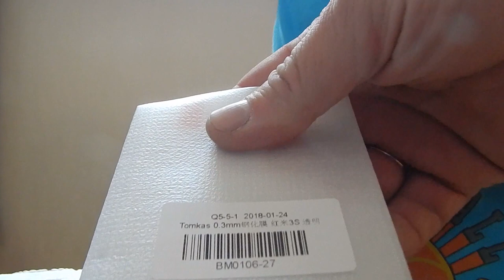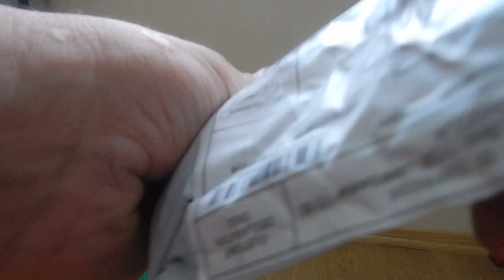Распаковка и обзор посылок из Китая #25.Лизуны, канцелярские товар и прочее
Tomkas Закаленное Стекло для Xiaomi Redmi 3 s 3 Pro Полное покрытие против царапин пленка

Кабель зарядки и синхронизации данных для телефона, 30 см
(из Pandao Android)
Многоцветная ручка (10 цветов) 1шт
(из Pandao Android)
Мини-термометр круглый
(из Pandao Android)
Ручка шариковая в форме костей
Школьная линейка с ажурным узором, 1 шт. (15,8 х 2 см)
(из Pandao Android)
Лизун в банке